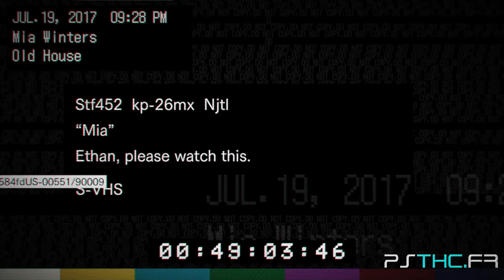Resident Evil 7 : Biohazard - Can't Catch Me Trophy Guide | Trophée Reine de l'infiltration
Vidéo d'aide pour :
Trophée : Reine de l'infiltration - Terminer la cassette vidéo "Mia" sans être repéré par Marguerite.
Trophy : Can't Catch Me - Complete the "Mia" videotape without being spotted by Marguerite.
Jeu : Resident Evil 7 : Biohazard